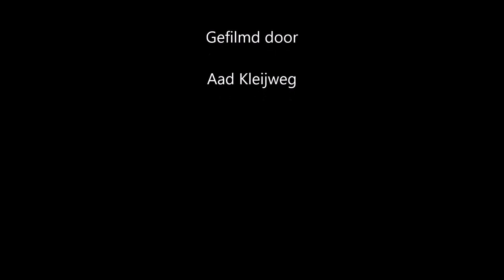Grote bonte specht zoekt voedsel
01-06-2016 Grote bonte specht zoekt insecten in de Broekpolder